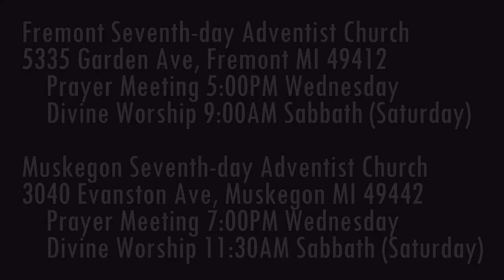The Weeping Prophet Jeremiah 23:5-6 Who is the King?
Who is the king that will be raised up?